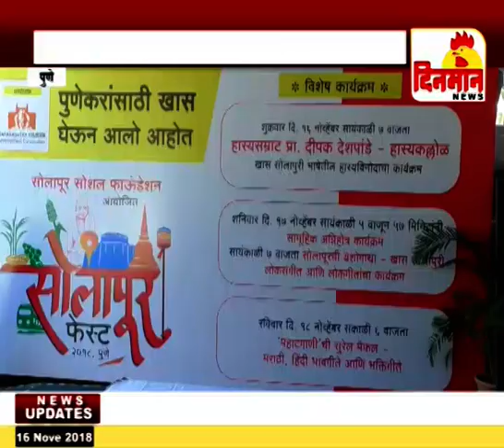पुण्यात सोलापूर फेस्टचे आयोजन